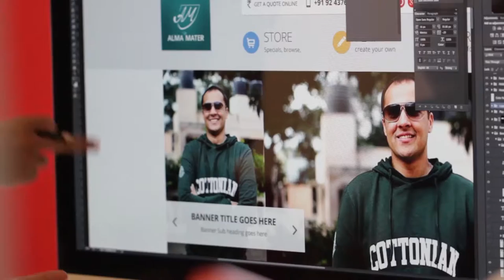Testimonial - Varun Agarwal, Entrepreneur, Alma Mater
Varun Agarwal from Alma Mater (an ecommerce industry, India) shares his experience with Lollypop